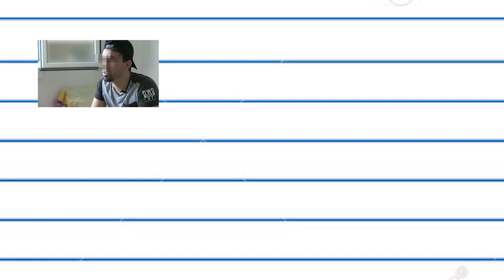[4] Denuncia dificultades administrativas para solicitar la Renta Garantizada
Racismo y discriminación durante el Estado de Alarma en Nafarroa

SOS Racismo y Ahotsa.info han recabado una serie de testimonios de personas con orígenes diversos que residen en Nafarroa y que han sufrido situaciones de racismo o discriminación por el color de su piel o su procedencia durante el Estado de Alarma. Estos testimonios son solo la punta del iceberg de una situación mucho más amplia y extendida de lo que a veces pensamos, pero que muchas veces no se denuncia, por múltiples razones.
Ahora que en el Parlamento foral se debate el Plan Reactiva Navarra, queremos poner encima de la mesa la necesidad de acabar con este tipo de situaciones de discriminación y que se garanticen todos los derechos para todas las personas, más aun en la antesala de una crisis que ya afecta de manera mucho más grave a las personas que desde otras partes del mundo han venido a vivir a nuestra tierra.